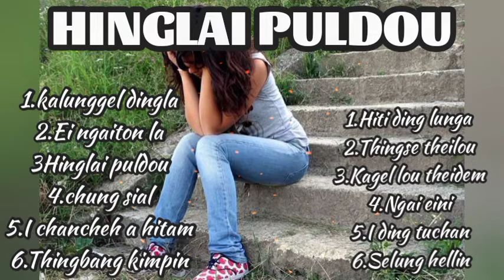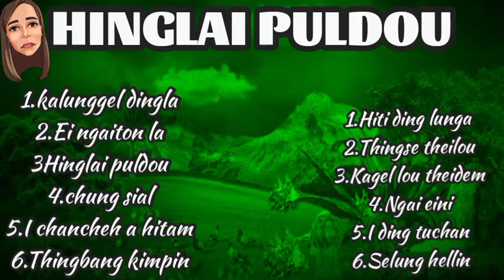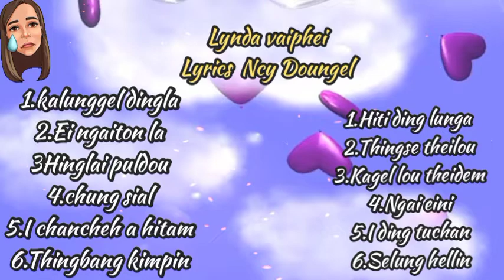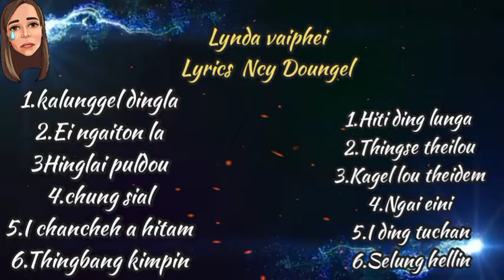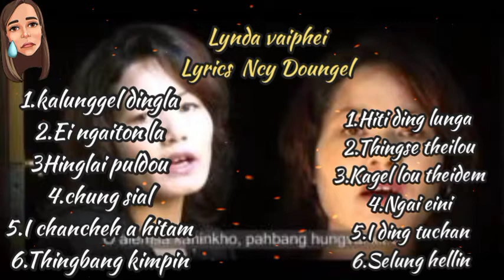HINGLAI PULDOU 1990$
Lynda vaiphei
Lyrics Ncy Doungel